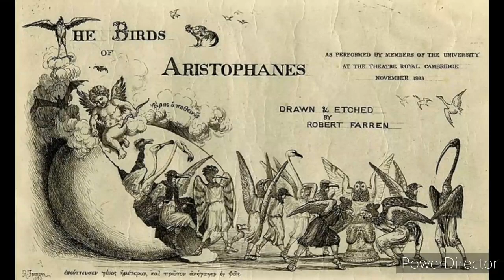Aristophanes Father Fo Comedy Ancient Time Before BC